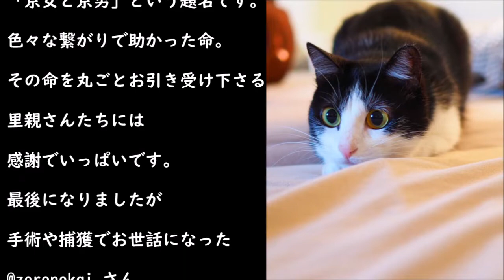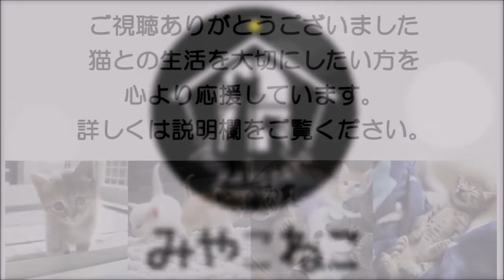夏に保護したトリモチ三兄妹